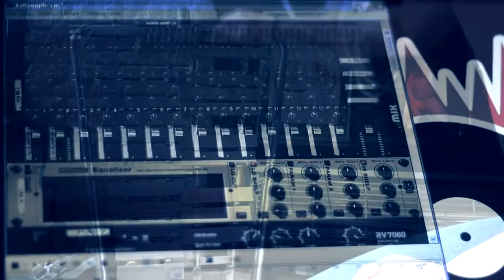Happy Plastic Hardcore [The Evil Review v1.0] - Fly on Wall Fiesta